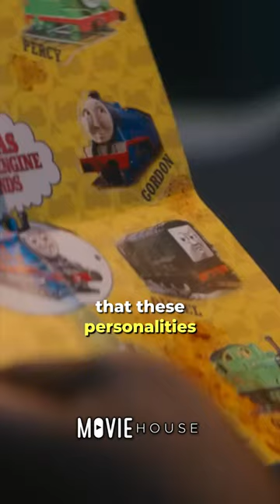Did you know that in Bullet Train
Did you catch this in Bullet Train? In the movie, Thomas & Friends and its star, Thomas the Tank Engine, are prominently featured. The first person to mention the cartoon series is the assassin Lemon, who claims he learned everything he knows about life and people from it. As the plot develops, Lemon makes numerous allusions to Thomas & Friends, but it isn't just a running joke. The children's franchise's encyclopedic knowledge of the assassin serves as a map for Bullet Train's many turns and turns. The personalities of the primary characters in Thomas & Friends are listed by Lemon at one point, and it is gradually made clear that these personalities match those of the main characters in the movie. He uses the Devious Diesel engine, for instance, to correctly classify The Prince by Joey King as a villain.